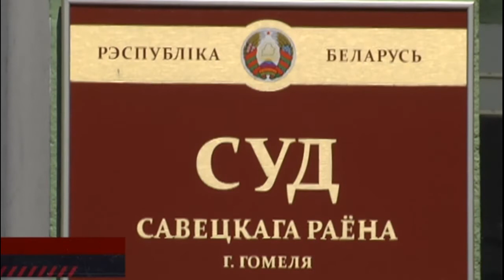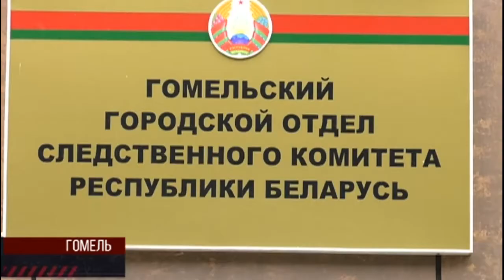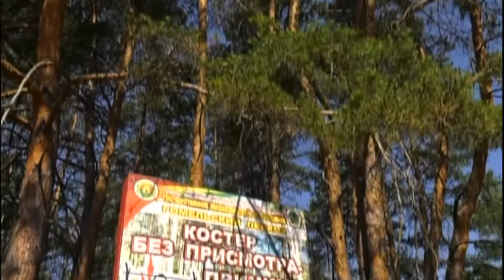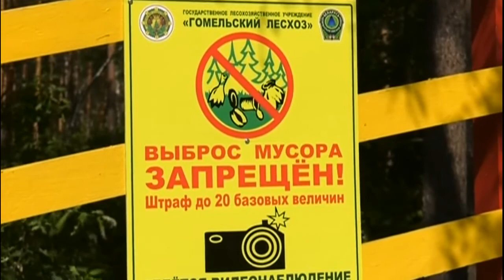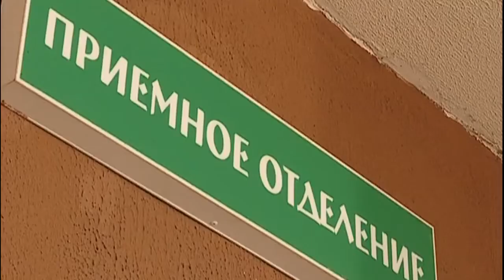Де-факто 15 06 2018 Итоговая передача